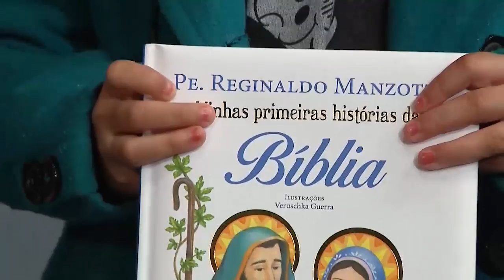REDEVIDA Evangeliza - 04/09/19 - Parte 3